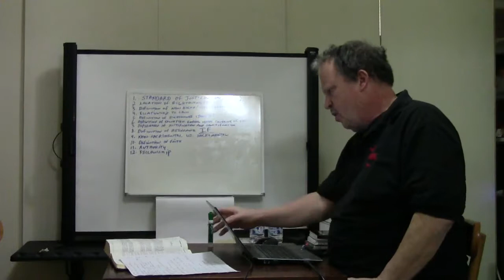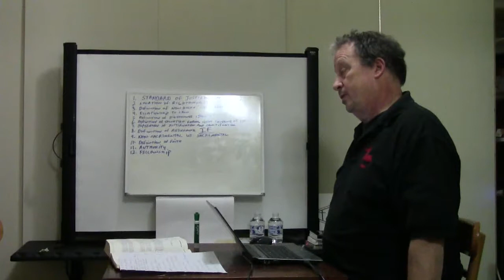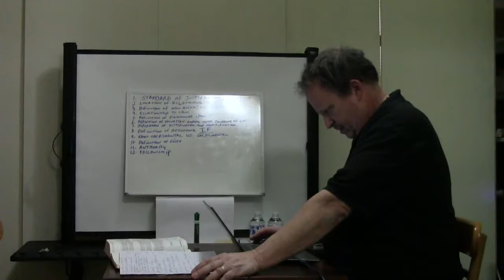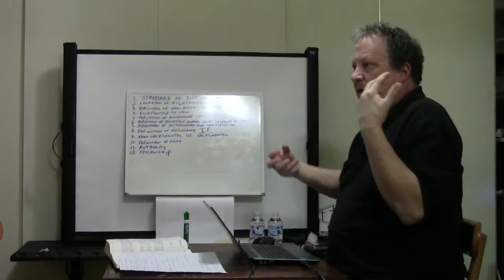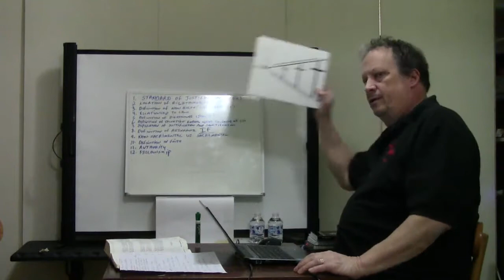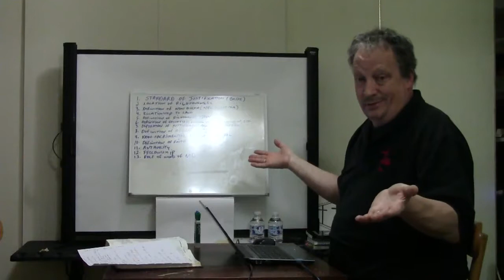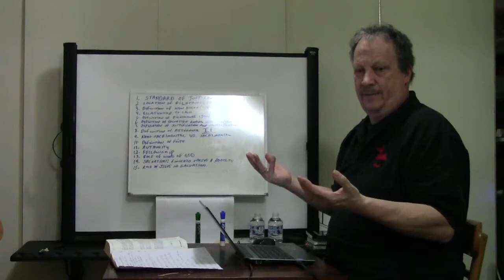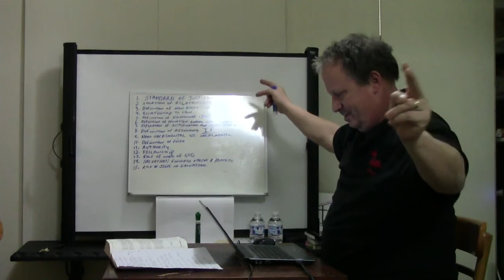The Church Lie: The 11 Theses Review - Part 16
What is the difference between justification by new birth and justification by faith?
Weekdays 1pm to 2pm when posted.
As I see what is trending in Churchland of late, I find myself interrupting my busy schedule to write an article or post a video because it oftentimes is just too rich to pass up. However, in every case, in the back of my mind, I am saying, “That’s chapter…in the book.” The book is meant to be very comprehensive, and what we missed will be included in the next addition. Meanwhile, I will be conducting a reading with commentary on our new book and how what's trending in the church connects to the points made in the book. Hope you can join me.